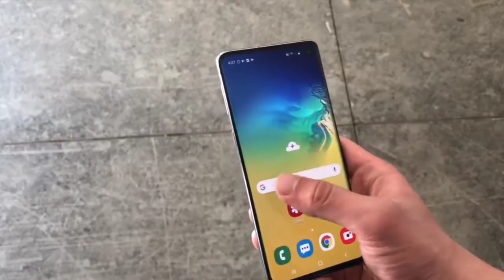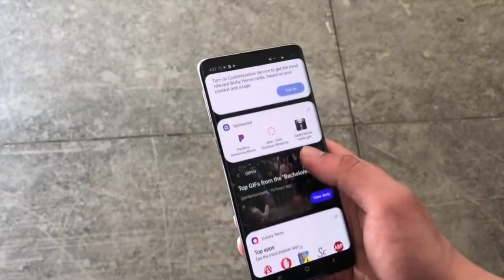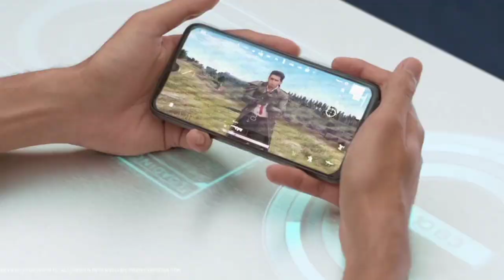Samsung Galaxy M41 - SD 730G, 64MP Quad Camera, 24MP Selfie, Onscreen Fingerprint